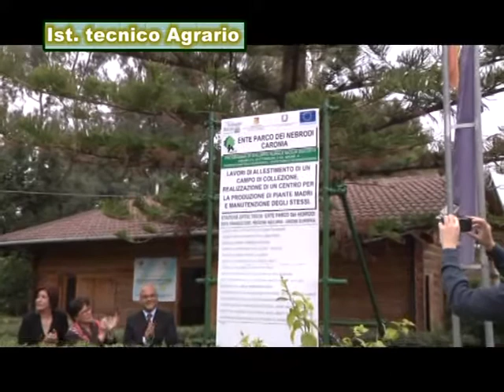Importante progetto per l'Istituto tecnico agrario di Caronia.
Un importante progetto è stato avviato nei terreni dell’Istituto tecnico agrario di Caronia, che riguarderà la creazione dei campi di coltivazione per la tutela e conservazione della biodiversità ed entità in via di estinzione nei Nebrodi.